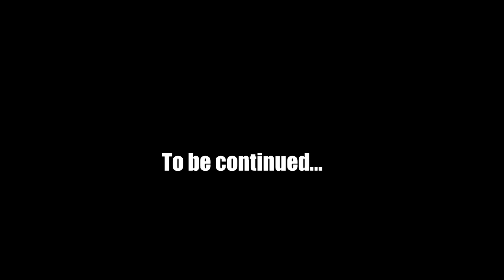Northern Ontario Expedition - Part 7 - Day 9 - Cloyne to Bracebridge area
Northern Ontario Expedition.

Join us in this 10 day series as we travel from London Ontario, up through Sudbury and Shining Tree on logging roads towards Timmins.
From there we head all the way up to Smooth Rock falls and Abitibi Canyon, before heading back South along the Ottawa River through Temiscaming, Mattawa, and Deep River to our Nation’s Capital - Ottawa. From Ottawa we head West through Cloyne, Haliburton and Bracebridge to end up back home in Southwestern Ontario - London…

In this part we leave Cloyne Westwards to the Bracebridge area. We had to make a detour down to Minden to fuel up as the gas station we planned to stop at was closed for business... After this, we found a great campsite on Crownland near Bracebridge for our final night.

Vehicle:
2011 Jeep Liberty KK
Stock Suspension
Curt roof basket w. custom awning
BF Goodrich All-Terrain KO2 tires (245/70/R16)
OEM skid plates
OEM front Tow hooks
Custom drawer (for cooking)

Cameras:
Mobius action camera - Amazon
ION Air Pro - Amazon
Canon T4i (18-135mm lens)
Motorola Moto G (first gen) used for some shots